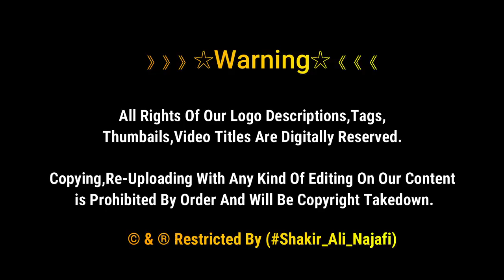Pakistan K Zaireen Jo Mere Mokib Pe Sab Se Pehle Pohnchy | Arbaeen 1443 | Najaf To Karbala Walk Iraq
Arbaʽeen Pilgrimage
The Arbaʽeen Pilgrimage, or the Arbaʽeen Walk, is the world's largest annual public gathering. It is held at Karbala, Iraq at the end of the 40-day mourning period following Ashura, the religious ritual ...

》》》》》》☆Warning☆《《《《《《